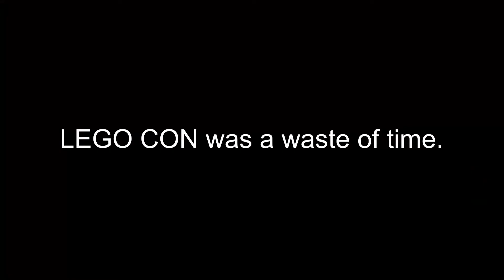When Korai Watches LEGO CON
- Keep chat on topic.
- Do not have personal conversations within chat.
- Please keep all comments respectful.
- Avoid veering into 18+ territory.
- Do not excessively spam chat.
- Do not post links in chat.
- Refrain from mentioning other content creators.